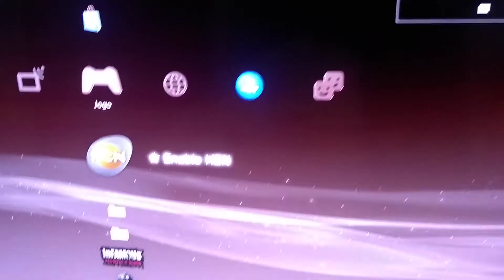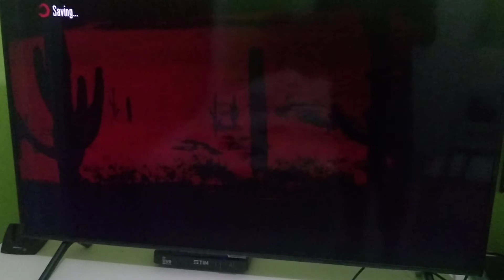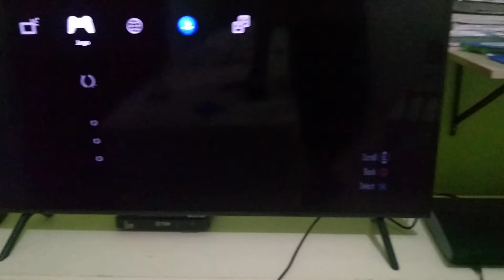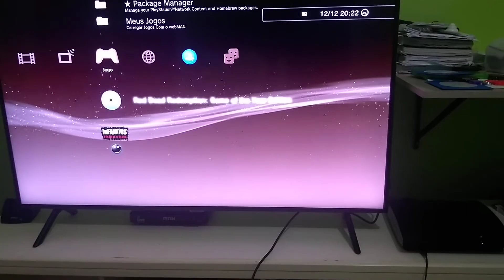PS3 Hen playing burned Blu-Ray (BD-R) games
Only for demostration purpose